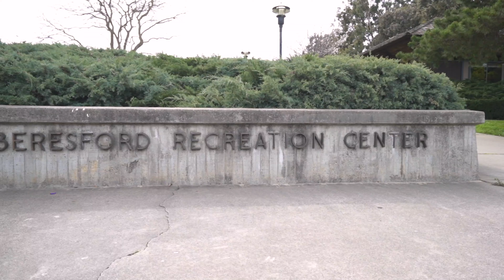3100 Sunset Terrace in San Mateo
Interested in buying or selling a property in the San Francisco Bay Area?